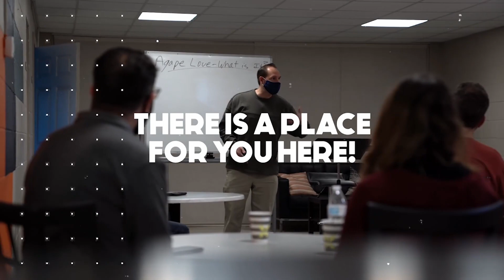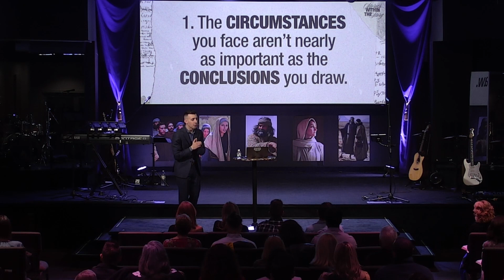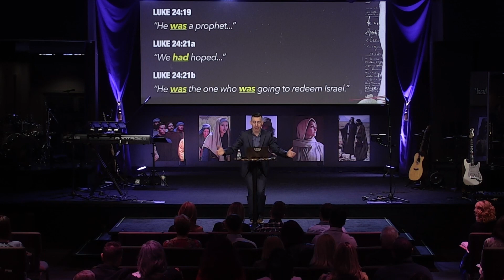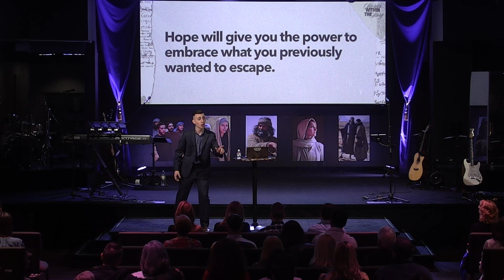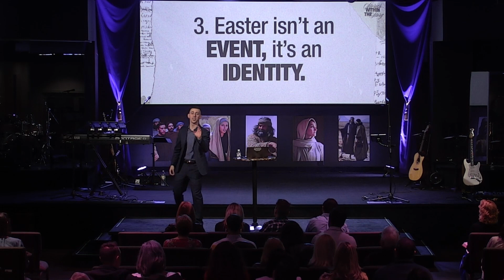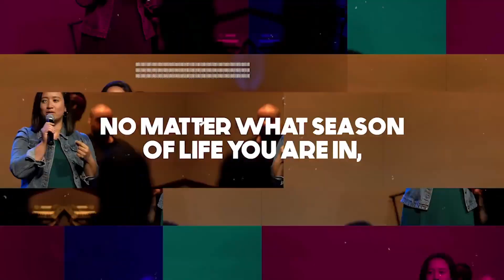Bethany Church Sunday Morning Service - April 17, 2022 Easter Sunday Service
Is this your first time checking out Bethany Church? to fill out a form, so we can connect with you!

If you committed your life to Christ, to fill out a form, so we can connect and celebrate with you!

Sunday Morning Services (10:00 AM & 11:30 AM).